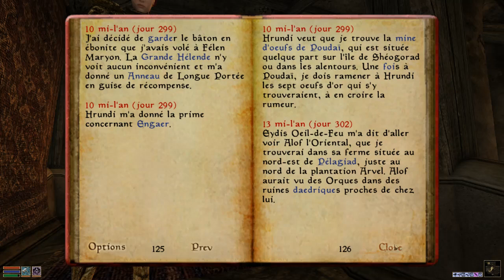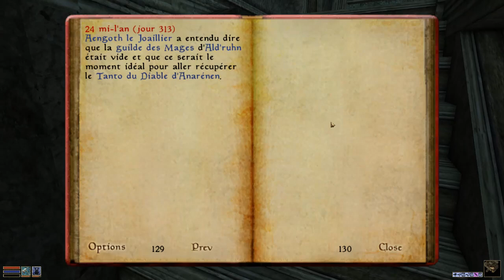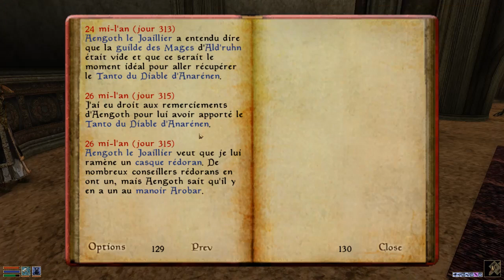The Elder Scrolls III: Morrowind Full DLC Graphics Overhaul Episode 20